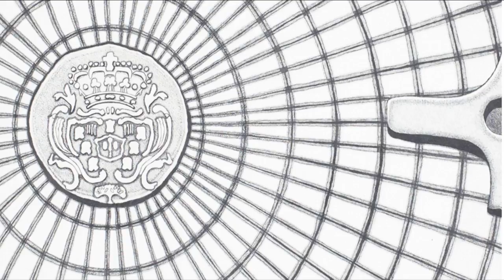Remaking Our World through Art | Parvathi Nayar | TEDxChennai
Our reality is a matter of habit and art can help change that reality. By taking us on an experiential journey through her art, Parvathi Nayar shows how changing the lenses of perception can reshape the ways in which we live.

Artist Parvathi Nayar is deeply committed to supporting - the emerging renaissance of the contemporary in Chennai. Parvathi is best known for her videos and her complex drawing practices; she also engages with sculpture, painting and photography.
Her black-and-white graphite drawings are multifaceted works that look at the internal/intimate spaces within our bodies, and the external/public spaces in which we live, often through the prism of science and technology.
Her works have been collected by institutions such as the Singapore Art Museum, BMW, HCL, The Sotheby’s Art Institute, The Australia India Institute and Deutsche Bank.